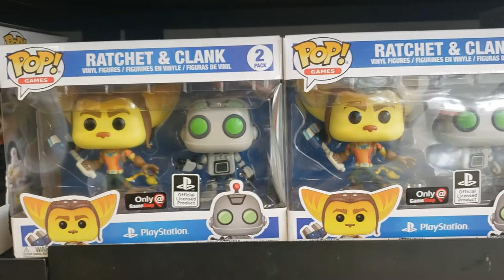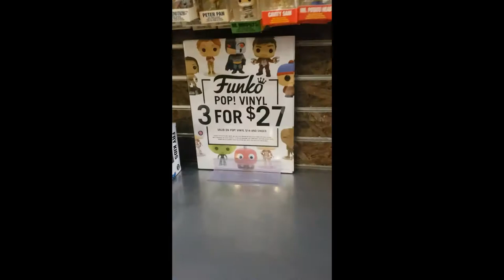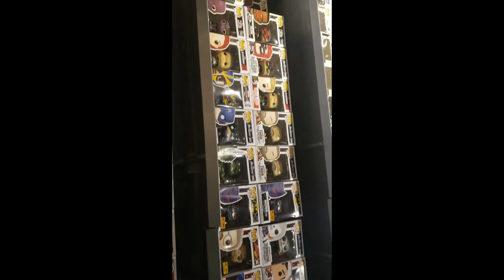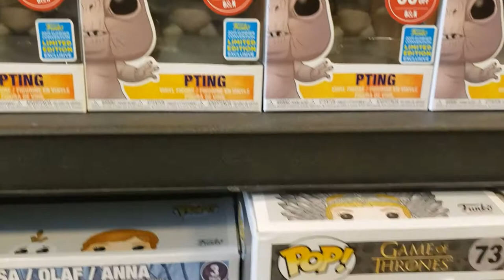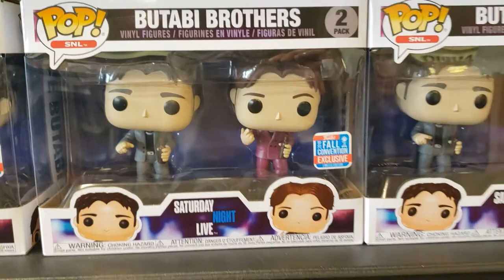Funko POP Hunt 20210204 GameStop Hot Topic Box Lunch Barnes & Noble